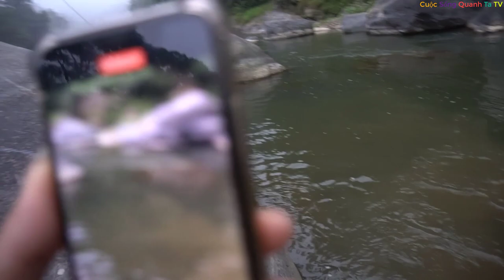Tuyển tập 3 ngày câu cá chạch sông khao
Chào mọi người đến với kênh của mình,video hôm tuyển tập 3 ngày đi câu cá sông khao của mình.chúc mọi người xem video vui vẻ.
© Bản quyền thuộc về Cuộc Sống Quanh Ta TV
© Copyright by Cuộc Sống Quanh Ta TV ☞ Do not Reup